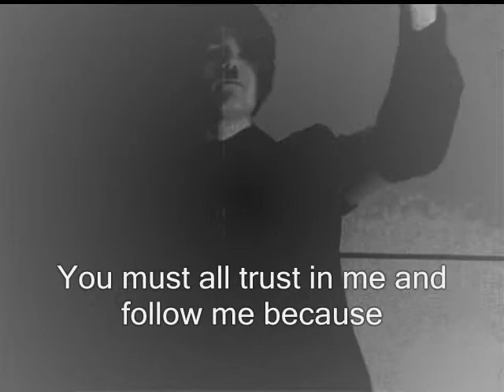History Presentation Video (Dirty)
i had to make a video for history...